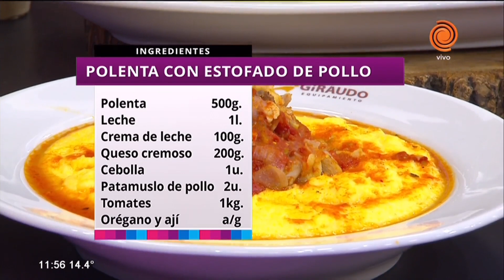Polenta con estofado de pollo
Todos los días te acercamos una receta diferente, económica y sabrosa para sorprender a la familia. No te pierdas el paso a paso explicado en el video, así como los secretos para que tus comidas tengan un toque especial.